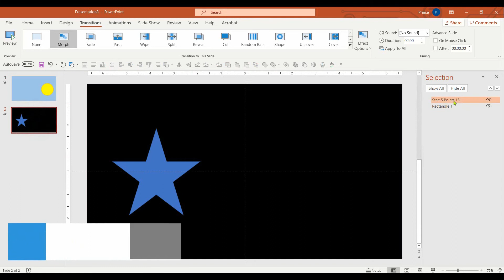How to use Morph Transition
This PowerPoint tutorial will help you understand how Morph transition works on two different shapes.